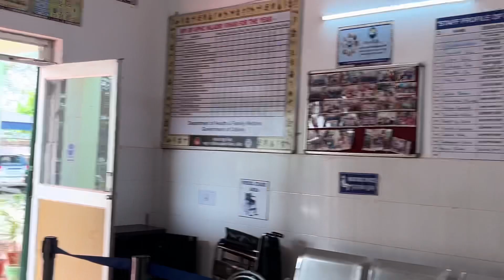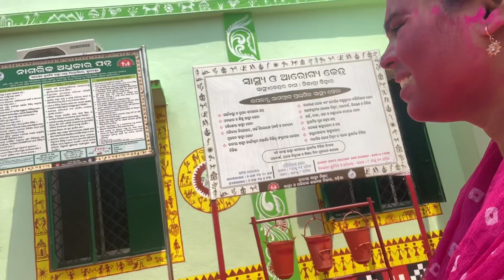HAPPY HOLI || MEDICALରେ ଏମିତିକା ହୋଲି ଖେଳ କେବେ ହେଇନଥିଲା || HOLI CELEBRATION 2024​⁠@lilimasahuVlog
HAPPY HOLI || MEDICAL ରେ ଏମିତିକା ହୋଲ ଖେଳ କେବେ ହେଇନଥିଲା odia youtuber odisha # bhubanswar